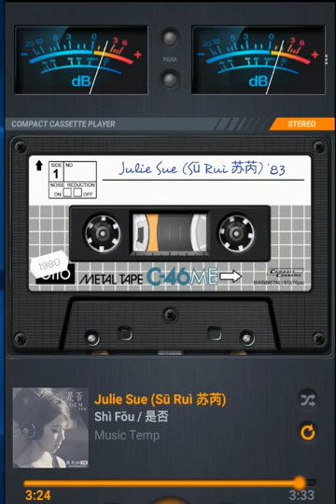Su Rui-fen蘇瑞芬; -- Shi Fou ?露 Apakah ?(Apakah kali ini aku benar benar akan meninggalkanmu)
APAKAH?

是否這次我將真的離開妳
shìfǒu zhècì wǒ jiāng zhēn de líkāi ni
Apa aku benar-benar meninggalkanmu kali ini?

是否這次我將不再哭
shìfǒu zhècì wǒ jiāng bù zài kū
Apa aku tidak menangis lagi kali ini?

是否這次我將一去不回頭
shìfǒu zhècì wǒ jiāng yī qù bù huítóu
Apakah saya membalikkan punggung saya selamanya

走向那條漫漫永無止境的路
zǒuxiàng nà tiáo mànmàn yǒng wú zhǐjìng de lù
Belok ke jalan tanpa ujung.

是否這次我已真的離開妳
shìfǒu zhècì wǒ yǐ zhēn de líkāi nǎi
Apa aku sudah meninggalkanmu kali ini?
shìfǒu lèishuǐ yǐ gān bù zài liú
Apakah air mataku tidak jatuh?

是否應驗了我曾說的那句話
shìfǒu yìngyànle wǒ céng shuō dì nà jù huà
Apakah kata-kata saya berpengaruh?

情到深處人孤獨
qíng dào shēn chù rén gūdú
Cinta itu kesepian

多少次的寂寞掙扎在心頭
duōshǎo cì de jìmò zhēngzhá zài xīntóu
Kesepian dalam pikiran

只為挽回我將遠去的腳步
zhǐ wèi wǎnhuí wǒ jiāng yuǎn qù de jiǎobù
karena memelukku untuk tidak pergi.

多少次我忍住胸口的淚水
duōshǎo cì wǒ rěn zhù xiōngkǒu de lèishuǐ
Aku menahan air mata di dadaku

只是為了告訴我自己我不在乎
zhǐshì wèile gàosù wǒ zìjǐ wǒ bùzàihū
dan katakan pada diriku sendiri aku tidak peduli.

是否淚水已乾不再流

情到深處人孤獨
Cinta itu kesepian.